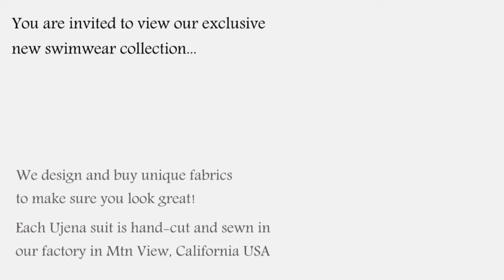UjENA Beachy Blue Slider Bikini C285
This Ujena beachy blue bikini is the ultimate beach bikini.  Perfect for that volleyball game or roller blading down the boardwalk.  You will feel like a genuine beach girl!

Handmade in the UjENA California factory.